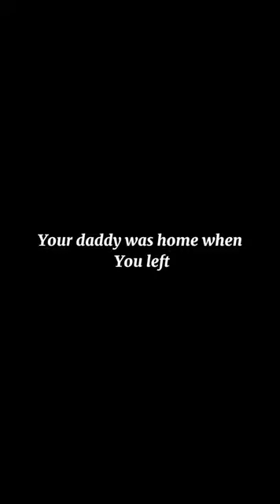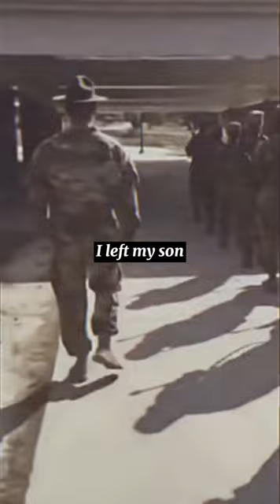I Left My Home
Credit is in the title